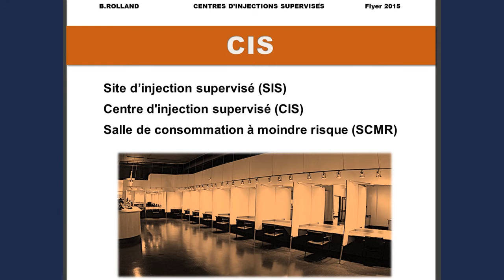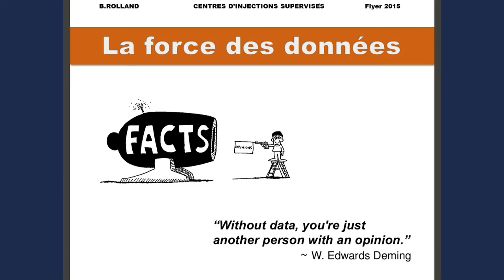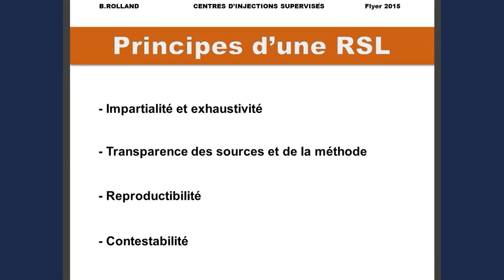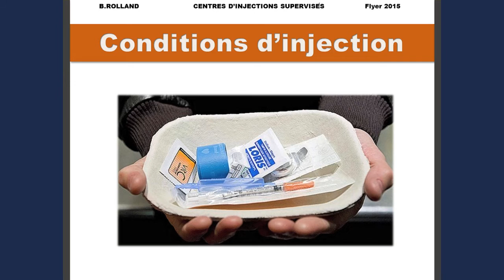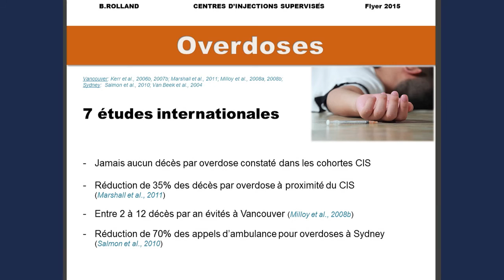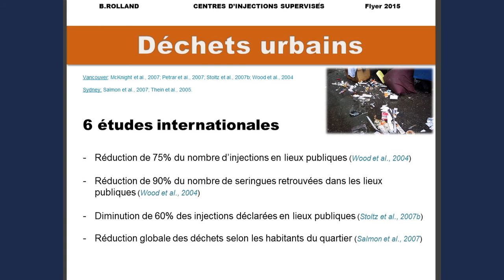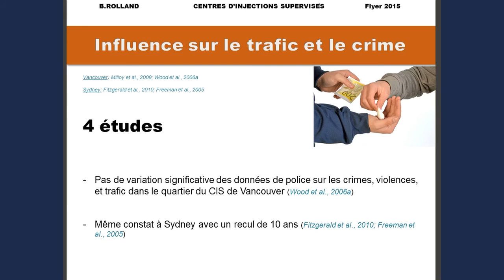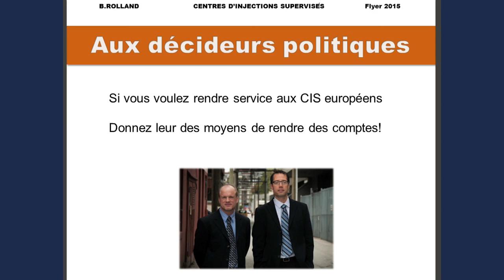2015 - Centres d'injections supervisées : quels résultats ? - Benjamin Rolland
Régulièrement au coeur de l'actualité en addictologie, l'ouverture prochaine des Salles de Consommations à Moindre Risque est à l'origine de nombreux débats. Les opposants à l'ouverture de ces lieux de soin, ont avancé de nombreux arguments, rarement documentés : développement du traffic, message permissif aux jeunes, augmentation des nuisances... Par l'intermédiaire d'une revue systématisée de la littérature scientifique, le Dr Benjamin Rolland présente de façon transparente l'intérêt des SCMR ainsi que leur éventuelles limites.